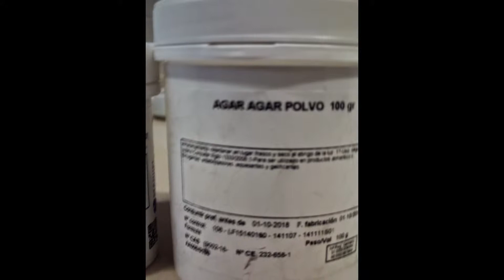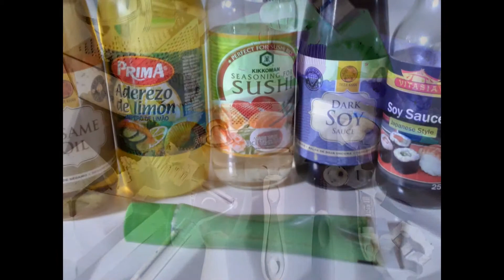Lombarda V.0.2.: En ensalada con salsa japo y rehogada con chutney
La lombarda, Brassica oleracea, de la familia del repollo y ambas de las coles, de color violáceo y azulados ( por el tipo de tierra alcalina ), rica en potasio, calcio y vitamina C, entre otras. Estando bien embolsada aguanta hasta meses en la nevera, acepta la congelación para periodos más largos.
Cuenta la tradición que es el plato navideño en la Comunidad de Madrid, y muy usada en las cocina Alemana y Sueca.